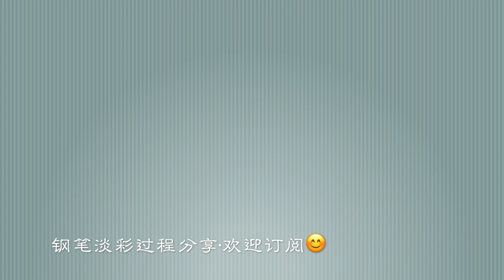watercolor illustration 水彩插画--水彩美食之芭菲杯 watercolor fruit parfait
水彩美食过程分享 钢笔淡彩

小红书：【courage阳】